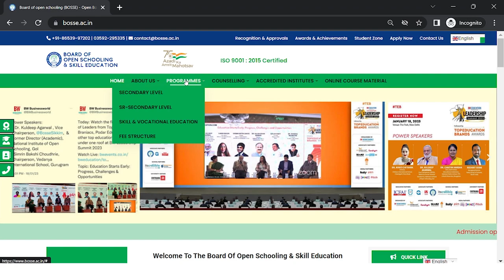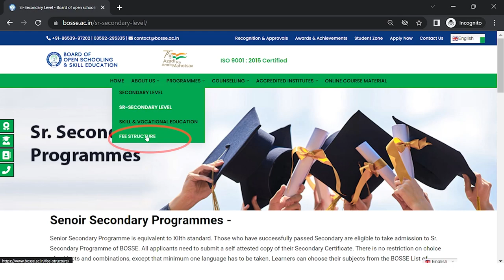10TH & 12TH SUBJECTS & FEES OF BOSSE SIKKIM BOARD